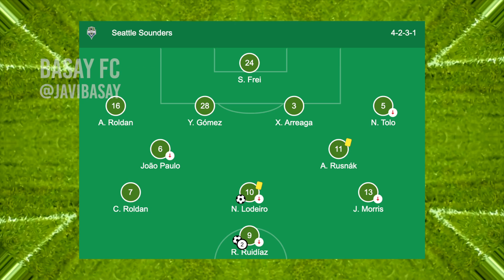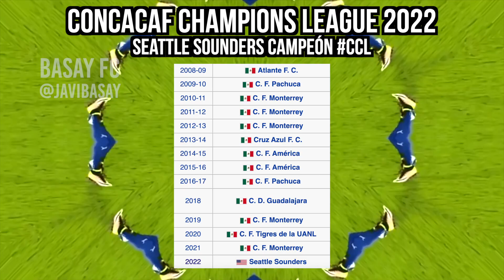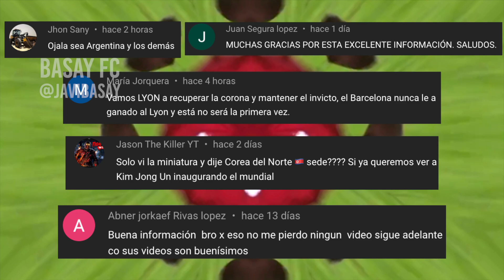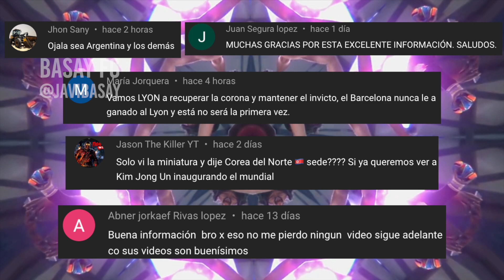🏆😱SEATTLE 3-0 PUMAS ¡SOUNDERS CAMPEÓN DE LA CONCACHAMPIONS! ADIOS A LA HEGEMONIA MEXICANA! RESUMEN🏟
🖐🚨Aquí te decimos como fue la final entre Seattle y Pumas UNAM

seattle sounders champions,
seattle sounders champions celebration,
seattle sounders championship,
seattle sounders championship ring,
seattle sounders concacaf champions league,